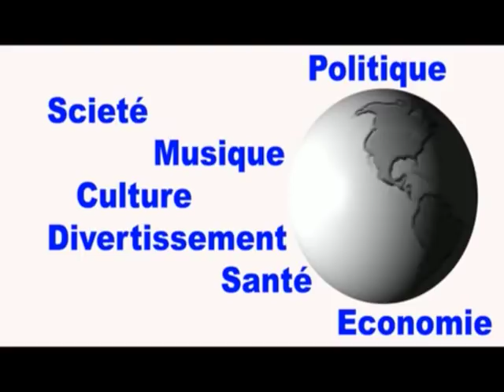PRINCE BABIA:BOTALA NDENGE MANIKE AKATI MAMAN NA DANSE N'A CONCERT